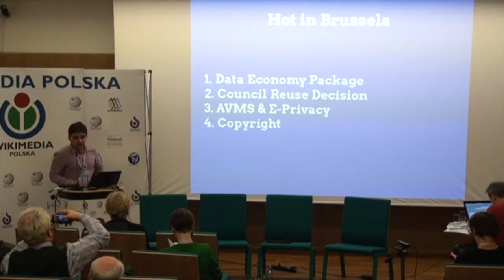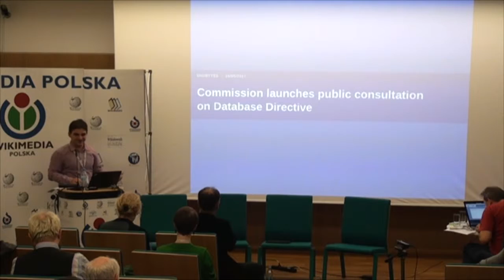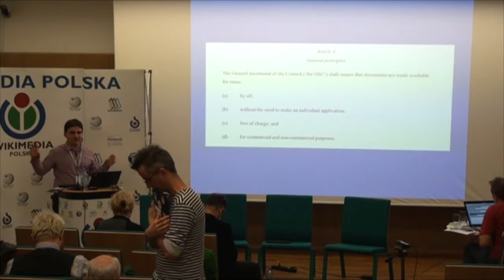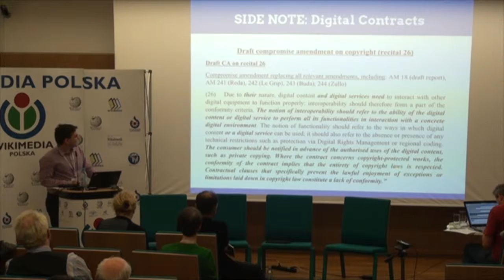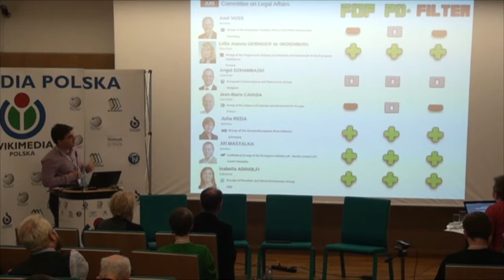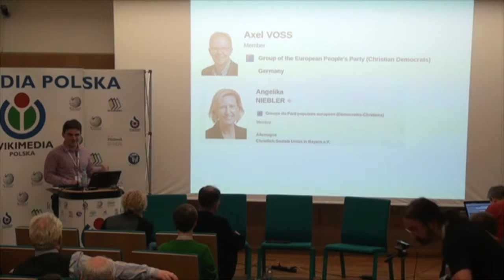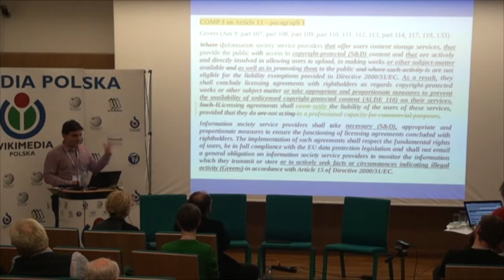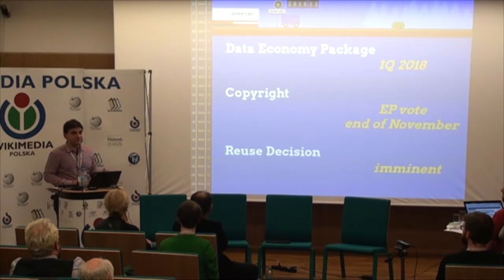Public domain, Freedom of Panorama and Upload Filtering What is happening in EU copyright – Dimita